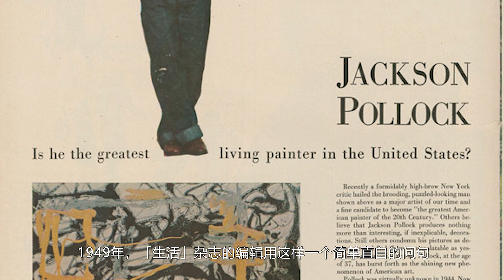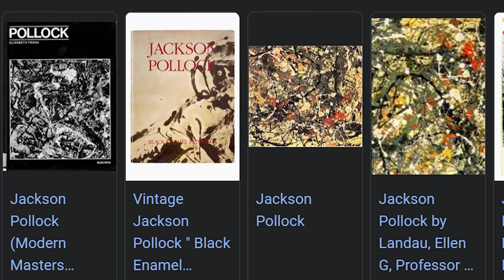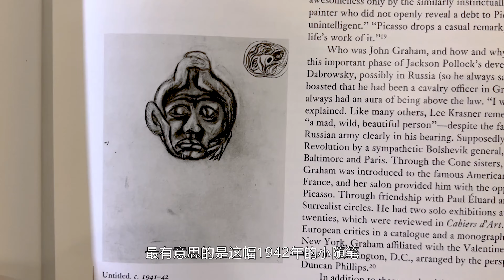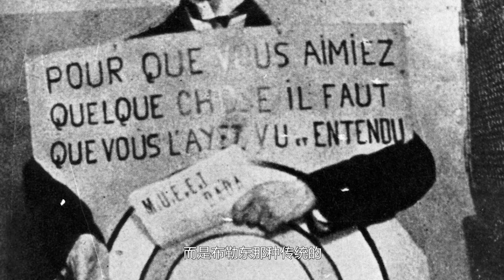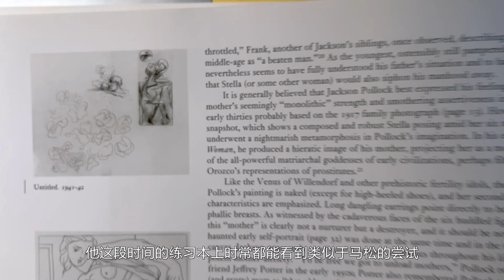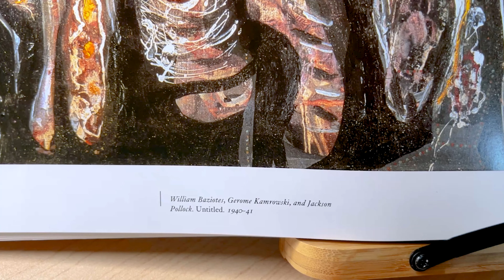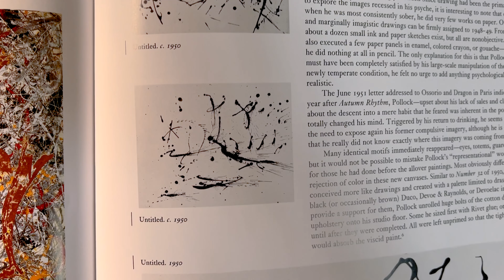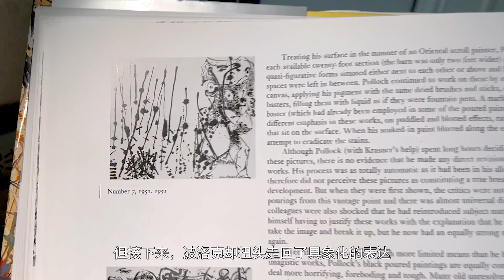藝術大師｜波洛克：一個關於起點的終章。【謝拉克洛瓦 Xelacroix】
傑克遜·波洛克究竟是不是美國有史以來最偉大的藝術家？

大家好，歡迎來到謝拉克洛瓦 Xelacroix的頻道（藍皮鼠真的皮已經改名為謝拉克洛瓦）
跟隨我的腳步，我將帶你暢遊在藝術的世界